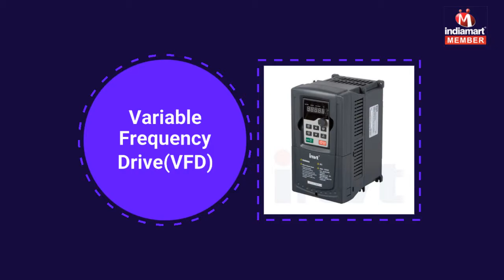High Tech Control Panel and Automation Product by A. P. Associates, Noida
A.P. Associates have been deemed as a prominently recognized manufacturer, supplier and trader of Control Panel and Automation Product. Conceptualized with an ethos to serve a huge clientele our high quality range of products includes Electrical Heat Tracing System, Electrical Distribution System and Industrial Automation Product. Our products stand high on energy-efficiency, performance, affordability and longevity. The ladder of our success is constructed by the concrete support of our customer. Our repeat orders are the proof of our achievements, quality, performance and our commitments toward the satisfaction of our customers.